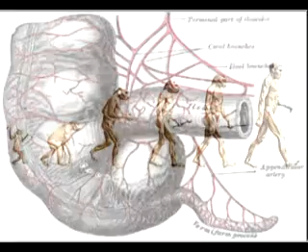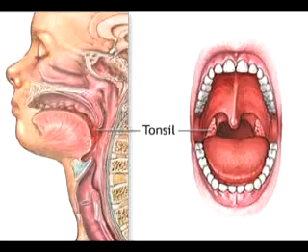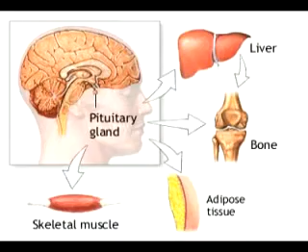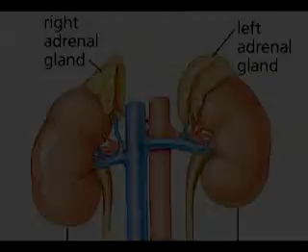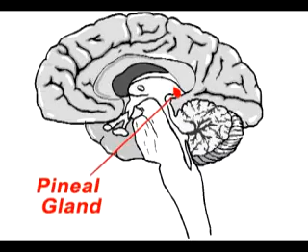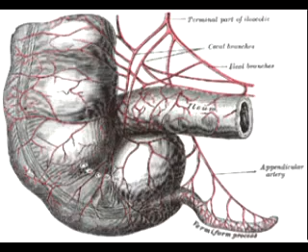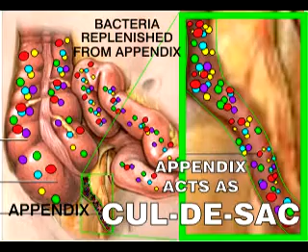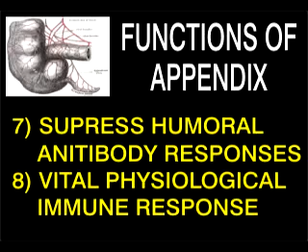DON'T TOUCH MY VESTIGIAL ORGAN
Scientists that don't believe in God sometimes complain the presumption of intelligent design stifles research into how things work. But what about the presumption of evolution? In the 1930's, Doctors removed tonsils from half the children of America because they believed they were vestigial. This video discusses many glands once thought to be vestigial - Thymus, Spleen, Pituitary, Adrenal, Lachrymal, Lymph, Pineal, Pancreas, and the granddaddy of them all - the Appendix.